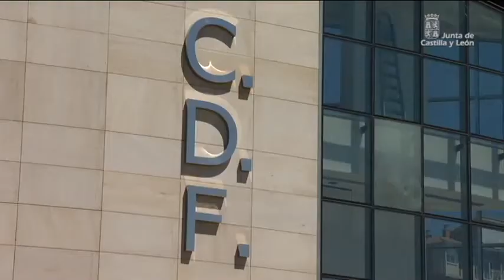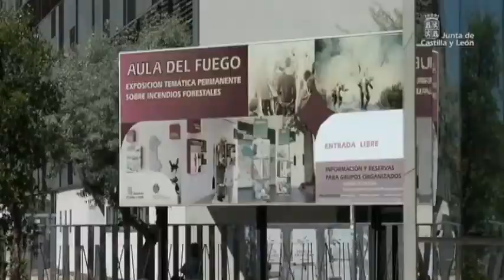Presentación operativo contra incendios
La Junta mantiene un operativo suficiente y eficaz, dimensionado en función del riesgo de incendios, para optimizar los medios y recursos y desplegado al máximo en época de peligro máximo. El operativo contra incendios es de carácter autonómico, capaz de atender todo el territorio y actuar donde sea necesario garantizando una respuesta eficaz. Todos los medios aéreos, las unidades de coordinación y los convoyes de los medios terrestres se podrán desplazar de unas provincias a otras.